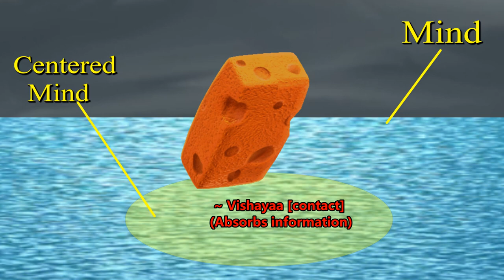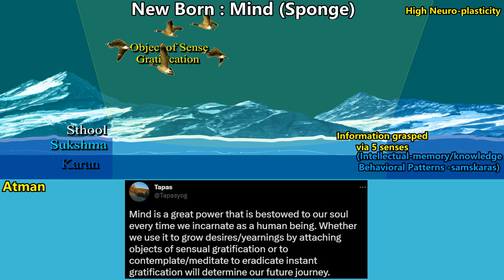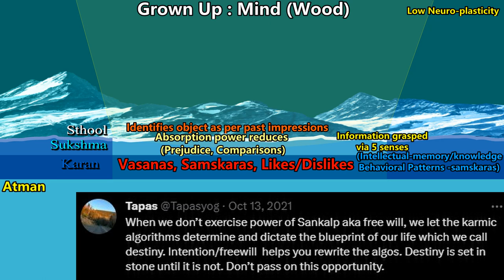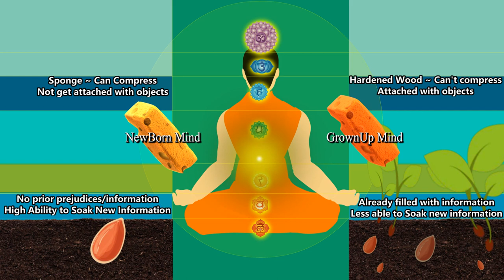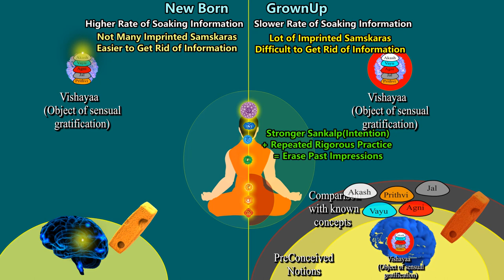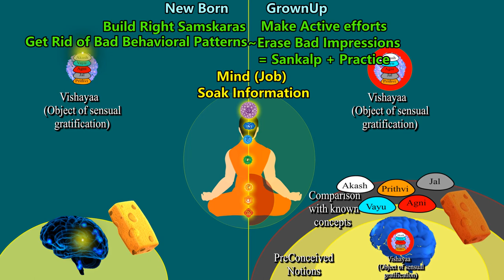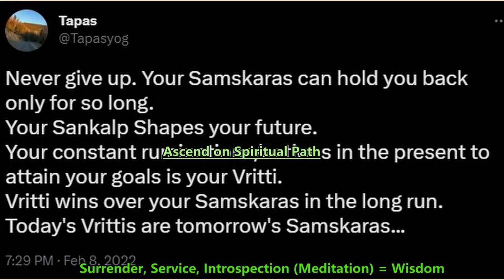Evolution of Mind: From sponge to wood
Animations by Aditya.